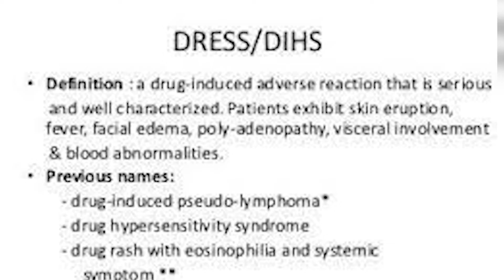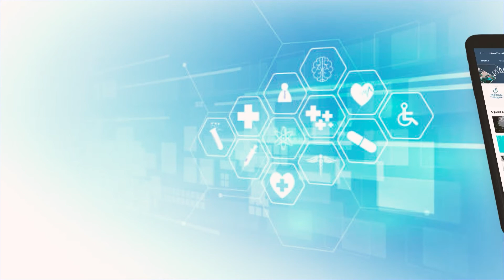Drug Safety Alert IPC Flags Adverse Reactions Linked to Cefuroxime